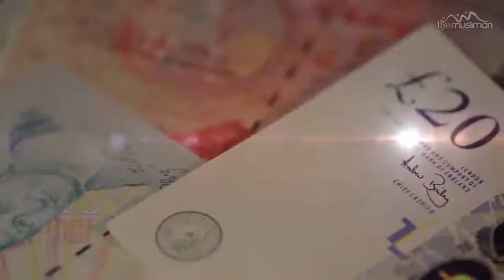7 Destructive Sins Short Reminder